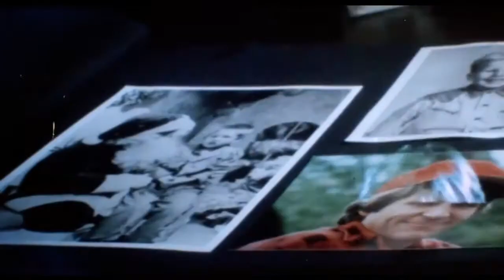Escape to Thrill: Binging the Top Scary Movies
scary 80sthrillermovies #102

best horror moviestop 1080s horrorthe shining80s horror movieshorror (film genre)scariest horror moviesscary moviesan american werewolf in londonthe thing